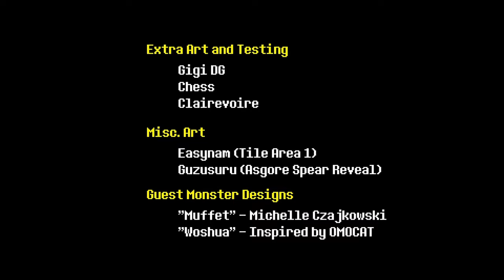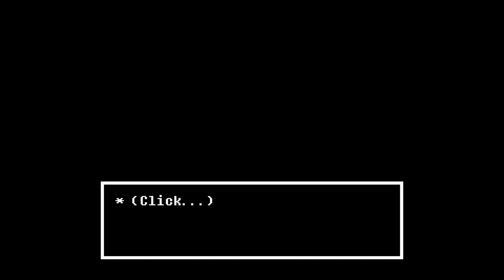Main People die Except Sans , He's Cool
They aren't People